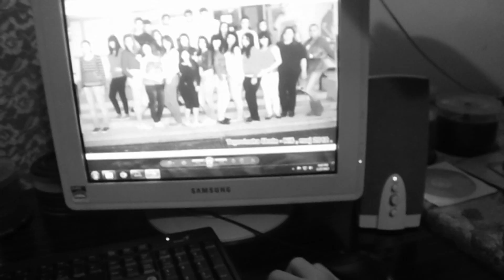Jocc - Secanja (Official Video HD) [2013]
Ovu pesmu posvećujem pre svega svom odeljenju, zatim Trgovinskoj školi,
kao i svima onima koji završavaju srednju školu, ili su je
odavno završili.

Kamera:
Stefan Randelović, Filip Radojković FicaR,
Jovan Nikolić Jocc & Aleksandar Tomić.

Montaža:
Jovan Nikolić Jocc

Produkcija:
RTV Matejevac
2013.

TEKST

Sada sećanje se vraća na sve te srednjoškolske dane,
mnoge lude, nezaboravne, skoro i bez mane,
dao bih sve da se sve to nekako ponovo tiVra,
ne da je društvo u drugom planu, i samo da dimRa,
to su bili dani koje neko nije znao da ceni,
nema brige, sekiranja i ne znas sta su problemi,
Trgovinska škola, generacija devet devet cetiri,
kako brzo je prošlo, prvo,drugo, trece, cetvrto cetiri,
to je bilo vreme koje srce vrlo rado pamti,
ludo društvo je kraj tebe, a sad me samo senka prati,
pravili gluposti, stvarali razrednoj probleme,
ona bila je uz nas, volela nas je k'o svoje dete,
kako bih voleo da se sve to vrati iz pocetka,
al' samo mogu da se secam, jer više nema povratka,
sto se društva tice to i danas nije tako loše,
al' znam da više nikad nece biti k'o što nekad bilo je...

Ref.
I znam da sve je prolazno i da nema povratka,
i sve što od toga je ostalo, pesma ova, lepa secanja,
svi idemo razlicitim stazama, ali srešcemo se nekada,
u srcu zauvek ostace moja generacija...

Želeli smo da školski dani što pre produ,
a sada dali bi smo sve da ponovo dodu,
svi ti dacki dani, prebrzo su prošli,
a k'o juce da je bilo kad smo u nju pošli,
kako stari kažu da školsko najbolje je doba,
mi smo bili protiv toga, jer uciti se mora,
taj rastanak svima teško je pao,
da bice takav osecaj to niko nije znao (niko nije znao),
ipak ne smeš stati jer život ide dalje,
ali zašto nije moglo malo duže da potraje,

Ref.
u srcu zauvek ostaće moja generacija...
Jovan Nikolić Jocc

2013.